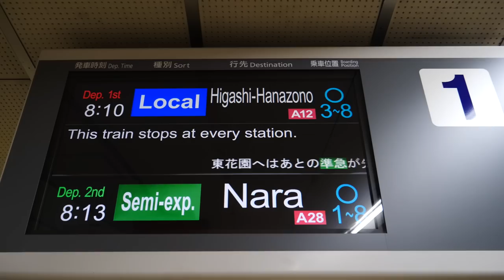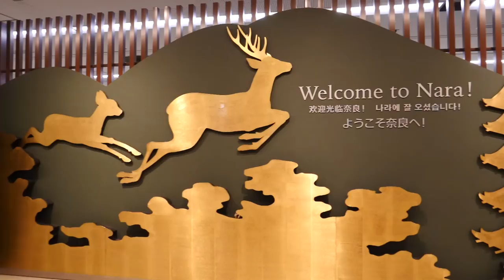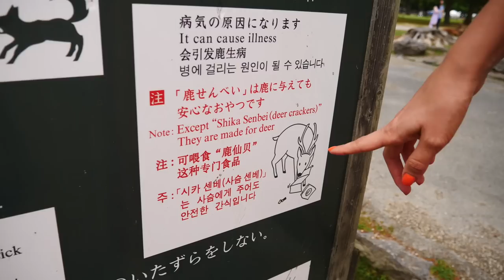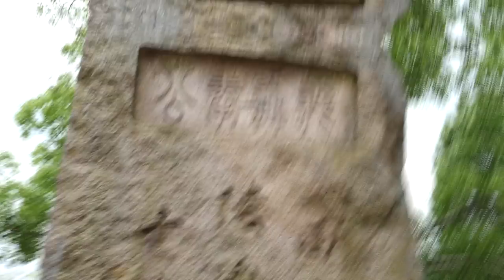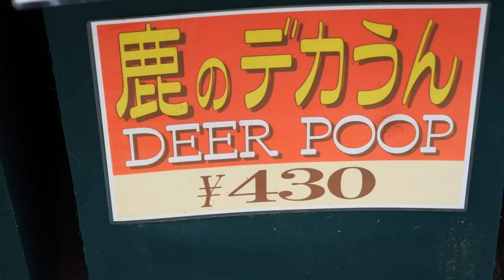¿Cómo visitar Nara, Japón? | Los Ciervos de Nara + Comida Callejera Japonesa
En este video fuimos de paseo a Nara, Japón donde visitamos templos y parques, nos encontramos con ciervos y comimos comida callejera japonesa. Nara es la capital de la prefectura de Nara en la región de Kansai y es uno de los destinos más tradicionales que uno puede visitar en Japón. Nara fue la capital del país en el Japón medieval, y hoy en día es un destino turístico. Es muy fácil llegar a Nara en tren desde Osaka o Kyoto, y es un lindo paseo de 1 día. El motivo por el cual Nara es tan popular con turistas, es por los ciervos que viven libremente en la ciudad - uno los puede ver caminando por los parques, templos, calles, veredas. Una actividad muy popular en Nara es darles de comer a los ciervos - hay kioskos que vendan 'shika senbei' que son galletitas para los ciervos. Después de darles de comer a los ciervos, también paseamos por la ciudad donde probamos un poco de comida callejera japonesa. Comimos mochi, takoyaki, sushi, y mucho más. Esperamos que disfruten este video de nuestro paseo a Nara, Japon y que les de una idea de lo que pueden ver y hacer con 1 día en Nara.

¿Has visitado Nara, Japón? ¿Es este un destino en Japón que le gustaría visitar? ¿Tiene alguna sugerencia para excursiones de un día que deberíamos tomar en Japón? ¿Has probado la comida callejera japonesa? Háganos saber en la sección de comentarios a continuación.

Turismo en Nara, Japón | Guía de Viaje:

Gracias por mirar nuestra guía de viaje a Nara, Japón. Como viajeros visitando un nuevo destino, todos tenemos las mismas preguntas:

¿Qué hacer en Nara?
¿Qué comer en Nara?
¿Qué visitar en Nara?
¿Qué ver en Nara?

El objetivo de nuestra guía turística es de compartir nuestras sugerencias sobre las mejores atracciones, comidas típicas, museos, arquitectura, y transporte, y ofrecerles consejos de viaje para ayudarles a planear su itinerario a Nara. Si tienen otras sugerencias para este destino, compartan sus ideas con la comunidad de viajeros en los comentarios.

¡Hola! Somos Samuel y Audrey, una pareja de vloggers y viajeros de Canadá. En este canal de viajes compartimos nuestros vlogs de viajes y comida mientras recorremos el mundo. Nuestro viaje más reciente fue a Japón donde pasamos 2 meses viajando por el país y visitando lugares como: Osaka, Tokio, Kioto, Nara, Nikko, Takayama, Yokohama, Odaiba y Takao. Durante nuestra estadía visitamos una mezcla de ciudades y pueblitos, disfrutamos de la comida callejera japonesa, y nos alojamos en lugares únicos que ahora vamos a compartir con ustedes en este canal. Nuestro viaje a Japón fue inolvidable y hasta ahora es uno de nuestros paises favoritos que hemos llegado a conocer. Si quieren ver más videos de Japón en un futuro, dejennos saber en los comentarios que lugares y experiencias les gustaría ver en este canal de viajes. ¡Hasta la próxima!